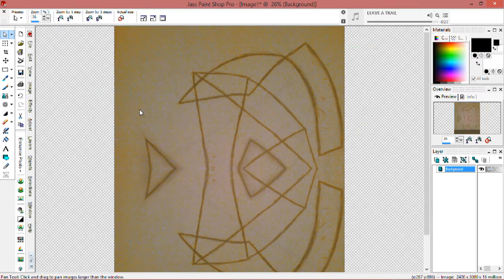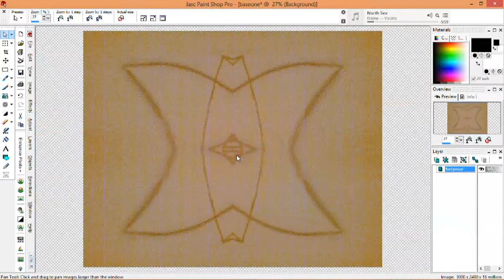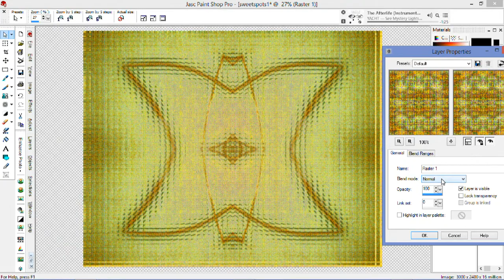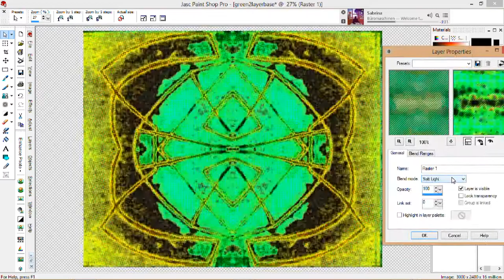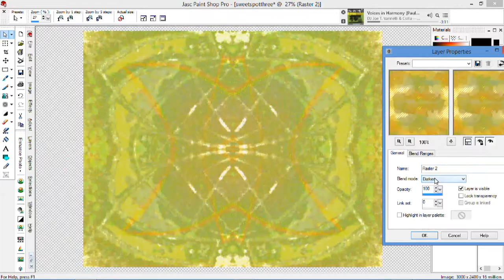Sweet Spot Speed Art Music Video: Digitial Abstract Art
Song in video: Superconductivity by Jahzzar